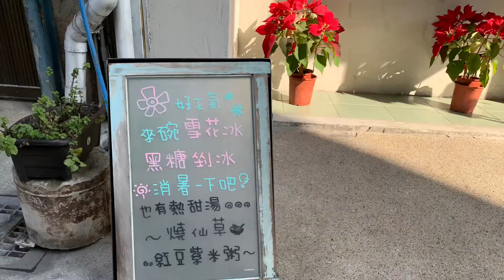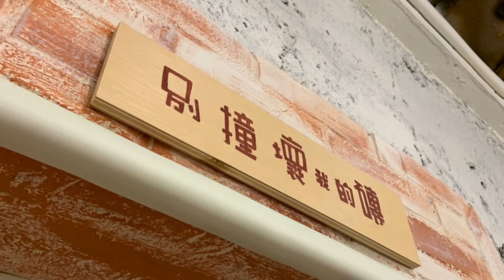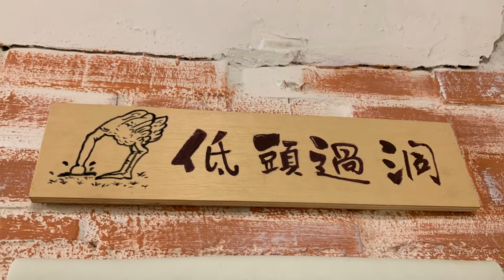［台中美食新發現]「涼心冰室」很有感覺的老屋空間在賣冰，在台中市南屯區萬和宮旁邊，Taichung , Taiwan。大蔚阿昌（David Liao)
到台中市南屯區萬和宮拜拜，順便逛了一下附近，發現了這家由百年歷史的土角厝老宅翻修而成的冰店，裝修後帶點復古日式簡約感的文青風，但店主好像捨不得把聖誕節的裝飾拿掉，所以台日美歐各種風格夾雜在空間裡面。

點了店主推薦的「麵茶冰」還蠻有特色的。

地址：台中市南屯區萬和路一段78號